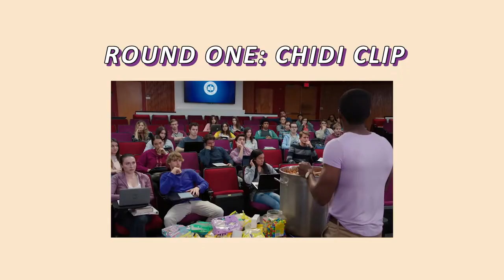AAVE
"you sound black" and why that's arbitrary
final project i did for a class about a year ago.